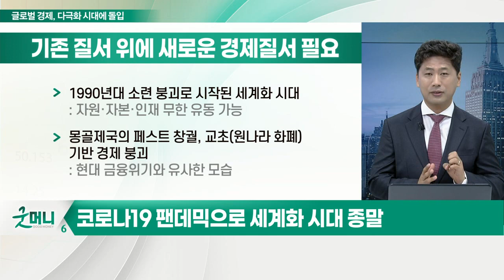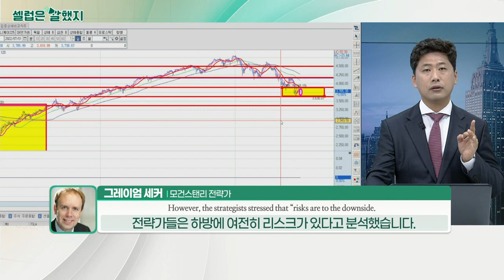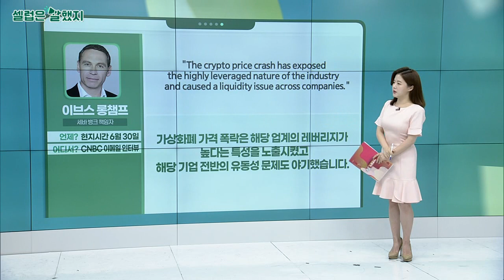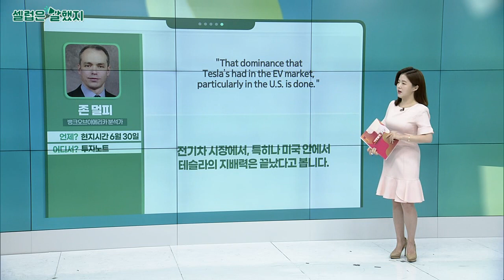新냉전 시대 도래인가… 다극화 시대에 돌입한 글로벌 경제_김선규의 왓츠업 (20220701)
러시아, NATO 확장에 강력 반발
(1) 美, 유럽전역에 병력 증강배치 계획
- 터키, 스웨덴·핀란드 NATO 회원국으로 받아들일 계획
- 美, 우크라이나 침공 이후 유럽 주둔 병력 8만→10만
(2) 푸틴 "똑같은 위협 돌려줄 것"
- 러시아, 원유 수요처 변경: 유럽 → 인도 등 아시아: 6월 인도에 하루 평균 약 99만~120만 배럴 원유 수출 추정

코로나19 팬데믹으로 세계화 시대 종말
- 1990년대 소련 붕괴로 시작된 세계화 시대
- 몽골제국의 페스트 창궐, 교초(원나라 화폐) 기반 경제 붕괴

- 외국인·기관 양매도로 2,300선 인근까지 후퇴
- 기술적 반등 가능성 있으나, 당분간 하락세 전망